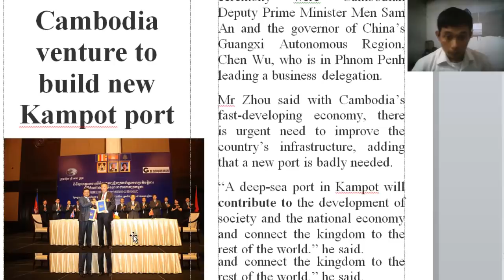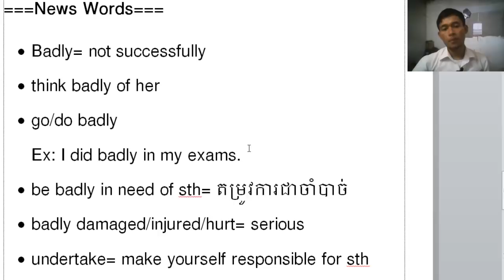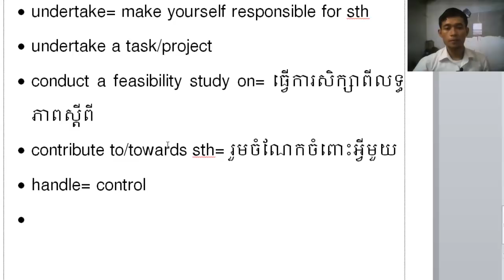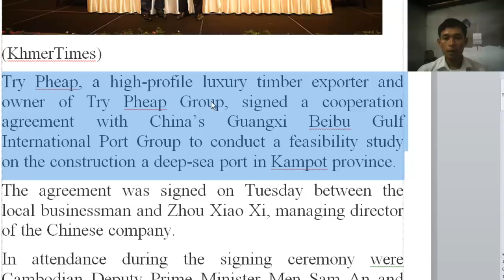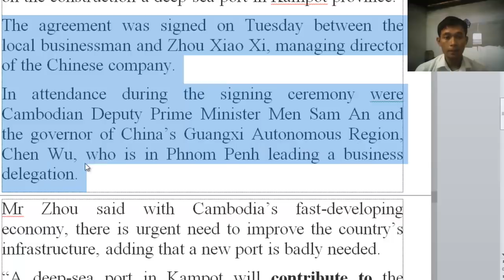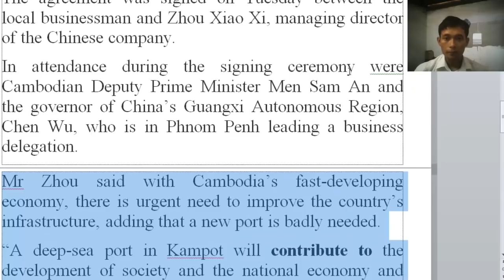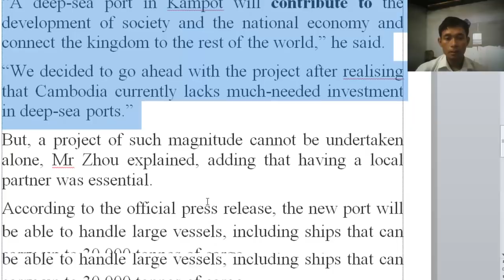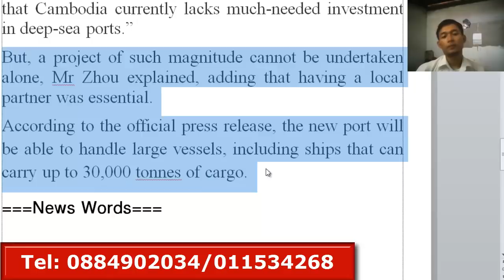តោះ! មកបកប្រែកាសែតក្តៅៗ និងសិក្សាពាក្យ ឃ្លា សំណង់ប្រយោគល្អៗ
Related English Channel:
Study English Khmer Channel
Edniche English School
learn English Khmer YouTube
Socheat Thin

===Why Has This Channel OnnRathy been created?===
+Because I want to help Cambodian people to know English very well, then they can use it to find a good job.

+It is not only Khmer people but also  many people around the world that they can improve their English well by watching the channel OnnRathy because all videos are easy to understand.

+The channel OnnRathy uploads new videos everyday, specially the videos of hot news happening in Cambodia coming from Khmer local news such as PhnomPenh Post, Khmer Time or others news network from outside the country as well.

+What’s more, Cambodia students could improve their study well through learning the channel because it provides many English test from elementary test to advacne one, so it is so useful for them to learn with the channel OnnRathy.